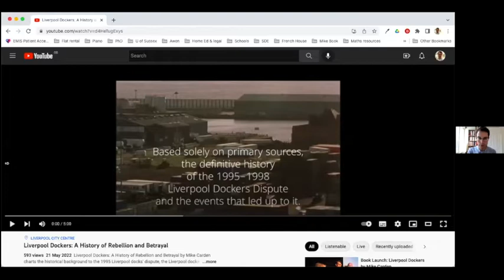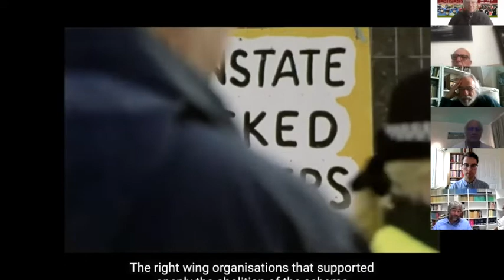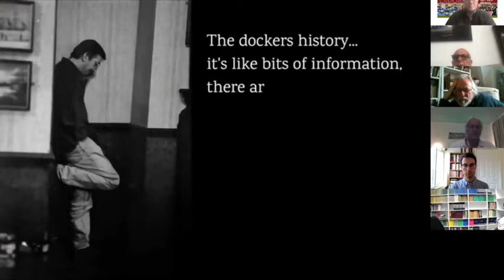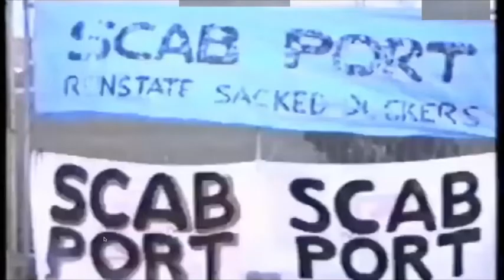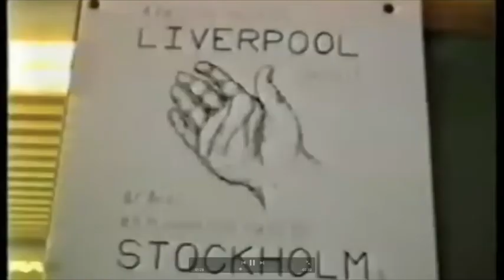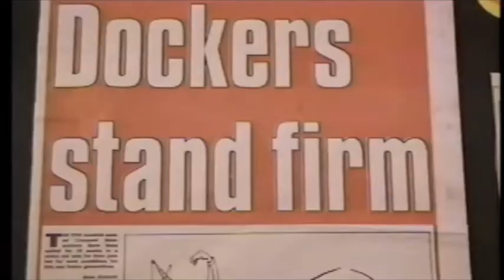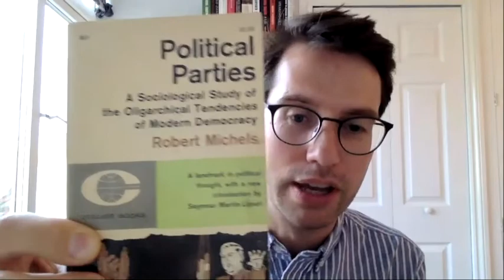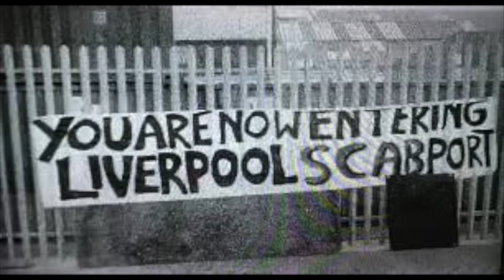Liverpool Dockers: A History Of Rebellion and Betrayal & Lessons For Today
As part of 2022 LaborFest.net an international  panel was held on the new Mike Carden's  book "Liverpool Dockers,  A History of Rebellion and Betrayal".
This struggle that started in 1995 until 1998 became not only a major issue for workers in Britain in defense of the Liverpool dockers  but an international struggle of solidarity and action for these workers around the world.
Panelists included:
Greg Dropkin, with Labournet UK
Doreen McNally, firebrand head of the Women of the Waterfront
John Carden, the son of Mike Carden and editor of the book.
Jack Heyman, representative of the International Longshore and Warehouse Union (ILWU) during much of the 2 1/2 year dispute.
Kevin Robinson, Sacked Liverpool Dockers Steward
Media Links:
Laborfest.net
WorkWeek